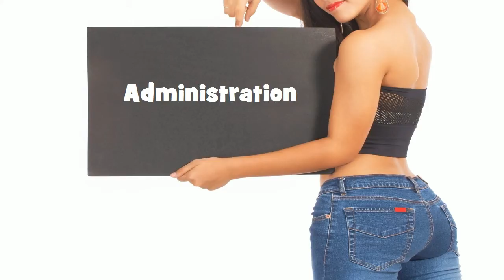Repeat after me = Administration